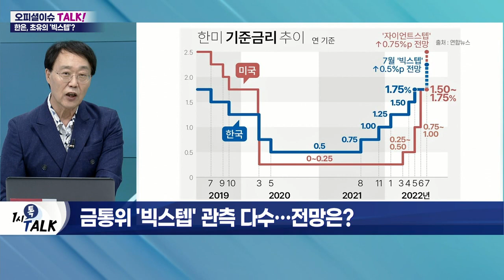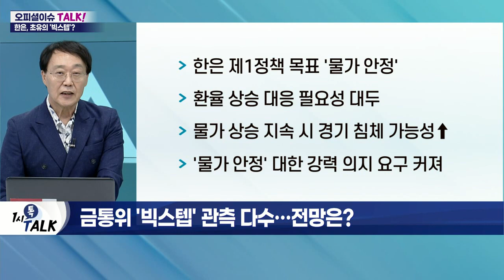내일 한은 금통위… 사상 첫 빅스텝 밟나?_오피셜 이슈 TALK (20220712)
Q. 금통위 '빅스텝' 관측 다수… 전망은?
- 한국은행, 내일 금융통화위원회 개최
- 사상 최초 금리 0.5%p 인상 유력 전망
- 경기 침체 우려 확대… 0.25%p 인상 관측도
- 0.5%p 인상 시 최종 금리 목표치 '3.25%'
- 8월 금리 인상 수준 검토 필요
- 기준금리, 처음으로 '중립금리 역전'

Q. '빅스텝'이냐 '베이비스텝'이냐… 한은의 고민은?
- 6월 소비자물가, 전년 대비 6% 급등
- 하반기 7~8% 물가 상승률 배제 못해
- 기대 인플레이션 4% 육박
- 한미 금리차 역전 가능성 우려
- 한은 제1정책 목표 '물가 안정'
- 환율 상승 대응 필요성 대두
- 물가 상승 지속 시 경기 침체 가능성↑
- '물가 안정' 대한 강력 의지 요구 커져

Q. '경기 침체 딜레마' 속 물가 잡을까?
- 이창용 총재 "물가만 보고 결정하긴 어려워"
- 국내 경제·환율·가계이자 등 고려 예상
- 기준금리 급격한 인상 시 경기 회복에 찬물
- 심리적 물가 눈높이 상승 시 상품·서비스 가격 등 동반 상승
- 고물가 현상, 잡히지 않을 가능성↑
- 이자 부담 급증으로 체감 경기 악화

Q. 美 연준 '자이언트 스텝' 가능성은?
- 美 연준 자이언트 스텝 시 금리 차이 최소 0.25%p
- 원화, 미국보다 금리 낮아지면 외국인 투자자 이탈 우려
- 원화 가치 급락 가능성
- 수입 물가 상승 타격 확대